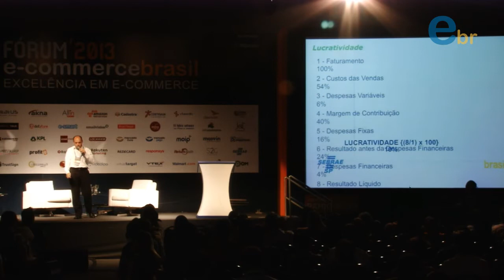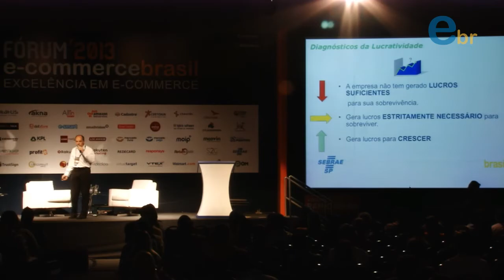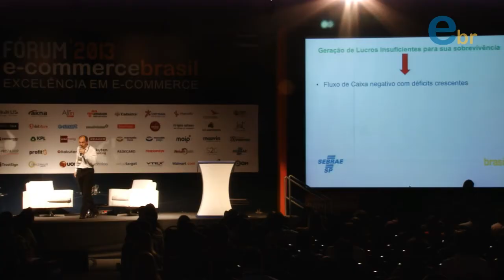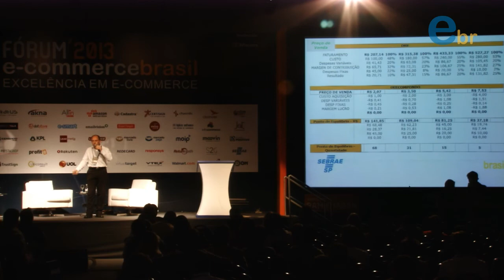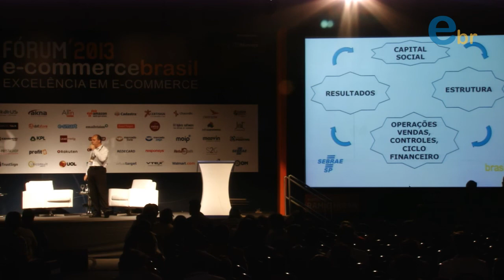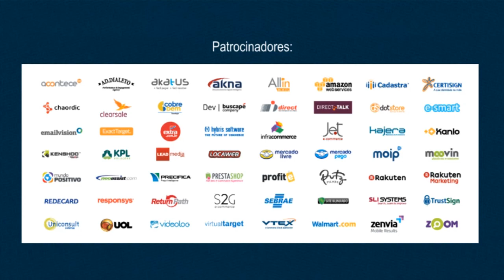Fórum E-Commerce Brasil 2013 | Palestra de SALVADOR SERRATO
Estratégias de margem e precificação | Com Salvador Serrato do Sebrae São Paulo | Fórum E-Commerce Brasil 2013